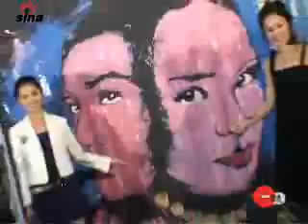Twins踩馬屎笑稱踩到金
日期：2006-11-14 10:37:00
新浪娛樂訊  Twins以代言人身份出席某商場舉辦的耶誕節活動，爲了增添節日的氣氛，主辦方還牽了兩匹可愛的小馬來到現場，只是這兩匹馬沒見過這麽多人的場面，有些緊張，開始隨地大小便，而阿嬌和阿sa這兩位嘉賓剛好經過，不小心中招，踩到馬屎，雖然場面有些尷尬，但阿sa表示也算是個好意頭，希望自己07年可以賺更多的錢。
　　活動當天，主辦方請到著名的塗鴉大師，現場創作一幅twins的漫畫像。
不過仔細看看還是與他們略有神似，這幅巨大的漫畫在節日期間會一直放在商場裏展示，阿sa表示，稍後，如果有慈善的活動，他們會把這幅畫像捐贈來拍賣，幫助有需要幫助的人。
　　另外，11月21日是阿sa的生日，當天在活動現場fans們齊齊爲她唱生日歌祝賀，令阿sa十分感動。談到生日願望，阿sa表示希望身體健康，明年都不用去看醫生。至於生日當天，阿Sa透露要在片場度過了。
TUNGSTAR／文並圖